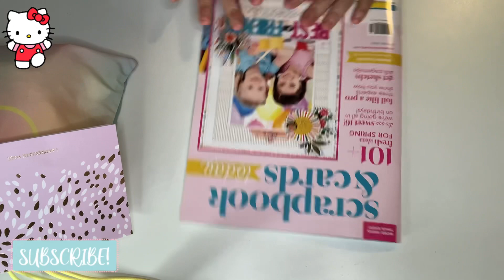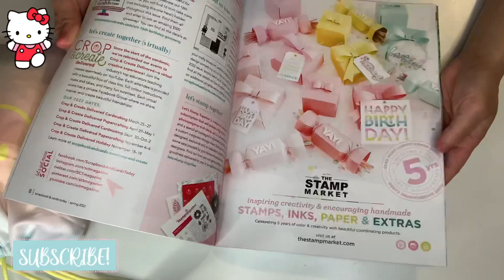ONLINE HAUL, SURPRISE MAIL & BEAUTY WINNINGS 😋